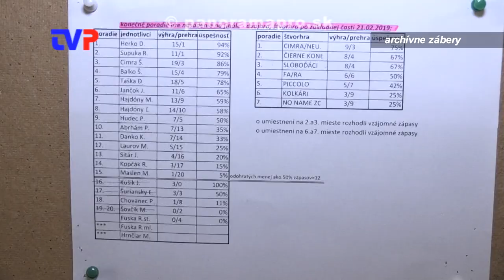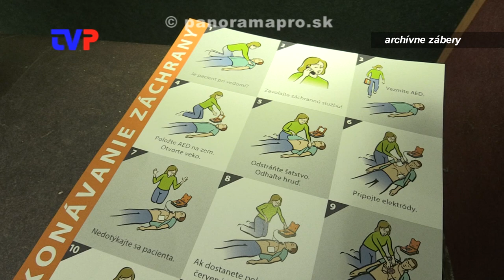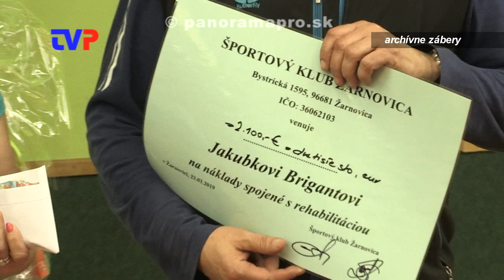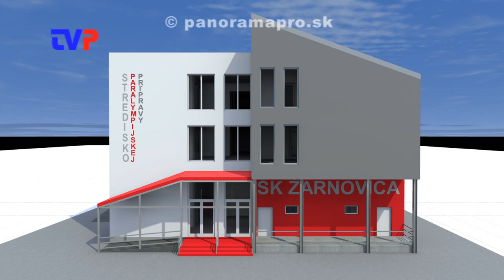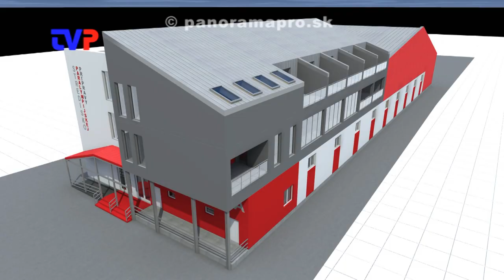Športový klub Žarnovica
Rozhovor s vedúcim Športového klubu Mgr. Ľubošom Dobrotkom o uplynulej a budúcej sezóne.